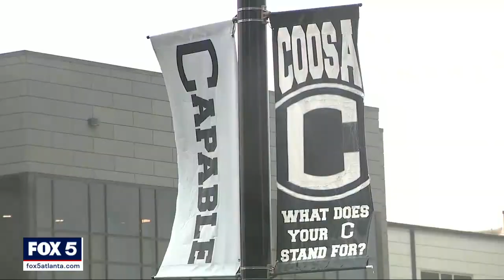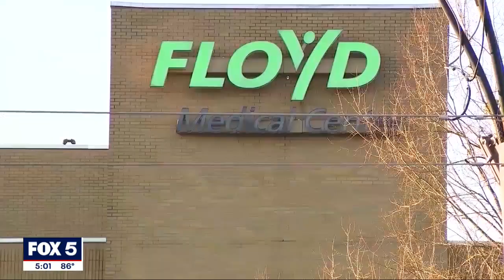Coosa High School student dies from complications with COVID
The boy's father found the teen not breathing in his hospital room Tuesday morning. The Floyd County coroner determined the cause of death was respiratory failure due to complications with COVID.